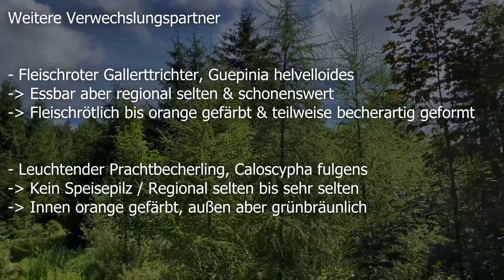Orangebecherling Verwechslung | Orangeroter Becherling, Orangeroter Becherpilz, Aleuria aurantia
🍄 Bezeichnung: Orangebecherling, Orangeroter Becherling, Feuerroter Becherpilz, Orangeroter Becherpilz, Gemeiner Orangebecherling, Aleuria aurantia

🍄 Synonyme: Peziza aurantia, Peziza aurantia var. stipitata, Peziza coccinea, Peziza aurantia f. minor, Scodellina aurantia, Otidea aurantia, Helvella coccinea

🍄 Gattung: Aleuria, Becherlinge

🍄 Verwechslung 🍄

Scharlachroter Kelchbecherling, Sarcoscypha coccinea

Linden-Kelchbecherling, Sarcoscypha jurana

Rötlicher Gallerttrichterling, Guepinia helvelloides

Leuchtender Prachtbecherling, Caloscypha fulgens

🍄 Der Orangebecherling ist ein Folgezersetzer, den man in den verschiedensten Waldarten und sogar in Gärten oder auf parkähnlichen Flächen finden kann. Die Art bevorzugt dabei eher sandige oder lehmige Böden und kann seltener auch auf Holzabfällen, zum Beispiel auf alten Holzlagerstätten, erscheinen. Ebenfalls häufig erscheint der Orangebecherling auf Waldwegen, Lichtungen oder an Wegesrändern und wächst dann in der Regel direkt aus der Erde. Finden kann man den Orangebecherling grundsätzlich vom Sommer bis in den späten Herbst hinein. Hauptsaison hat der Orangebecherling in der Regel aber von September bis zum ersten harten Frost. Bei einem besonders milden Start in den Winter sind aber auch noch Funde bis weit in den Dezember hinein möglich. Unseren spätesten Fund der Art hatten wir dabei am zehnten Dezember 2022. Insgesamt ist der Orangebecherling eigentlich alles andere als selten. Bei uns, in den Landkreisen Mühldorf und Altötting in Oberbayern, gab es aber im Zeitraum 2019 bis 2021 kaum bis keine Funde der Art, und das obwohl sich die Art in den Vorjahren eigentlich regelmäßig hat finden lassen. Erst im Herbst und Spätherbst 2022 tauchte die Art dann auch bei uns endlich wieder auf.

🍄 Der Orangebecherling ist ungiftig und könnte theoretisch verzehrt werden. Allerdings fällt das Fleisch der Art vollkommen geruchs- und geschmacksneutral aus. In der Regel wird die Art deshalb maximal als Salatpilz, oder als Farbklecks in einem Pilzgericht empfohlen. In einem Salat kann der Orangebecherling zum Beispiel den Geschmack des Dressings annehmen. In einem Mischgericht fällt der Orangebecherling wiederrum durch seine Farbe positiv und durch den fehlenden Geschmack, der dann durch die anderen Pilze überdeckt wird, zumindest nicht negativ auf.

🍄 Wird der Orangebecherling als Salatpilz verwendet, dann kann die Art kurz mit kochendem Wasser überbrüht werden, um zum Beispiel den Fuchsbandwurm abzutöten, der sich theoretisch auf den Becherlingen befinden könnte.

Kosmos Pilzführer

Pilze sammeln - aber richtig

Die Pilze Deutschlands

Pilze: Bestimmen leicht gemacht.

Mittendrin im Draußen